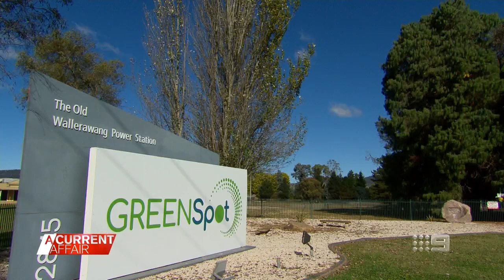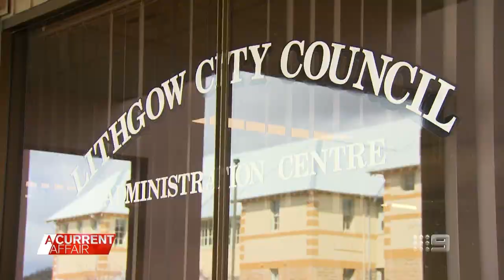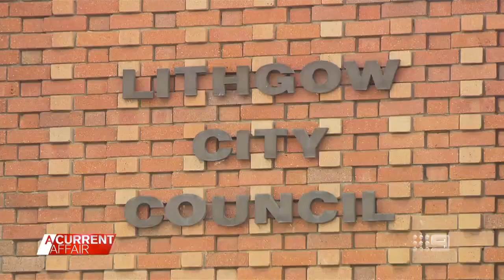Residents furious over plan to incinerate Sydney garbage at town | A Current Affair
| A plan to incinerate Sydney’s garbage and turn it into electricity has left some Lithgow residents fuming. Dozens of locals descended on Lithgow Council Chambers to trash the idea after they claimed the newly-elected Mayor Maree Statham did a backflip post-election. (Broadcast June 4, 2022)